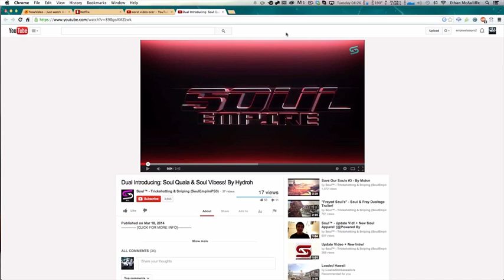Hunter's Reaction To My Episode! FUNNY!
His reaction to this.